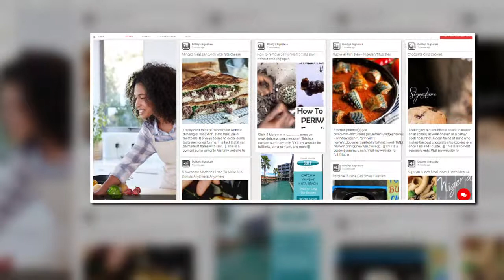WeConnect Nigeria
In this day of information, it can be very easy to be lost in finding the right things or connections possible. WeConnect essentially projects bridging the digital divide between people and the things they love to do, buy or be a part of.

WeConnect has been achieving great results in connecting Nigerians with information around things they love – through Social Network, Products – through the eCommerce portal and Football – through TV Shows and Games.